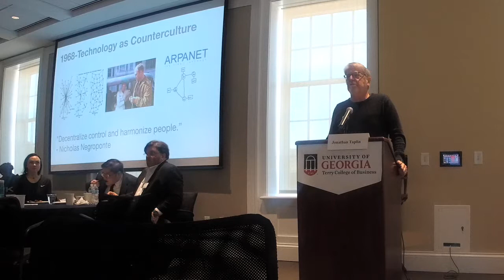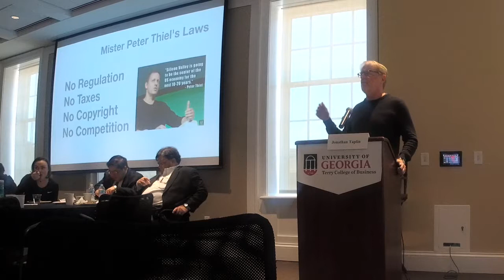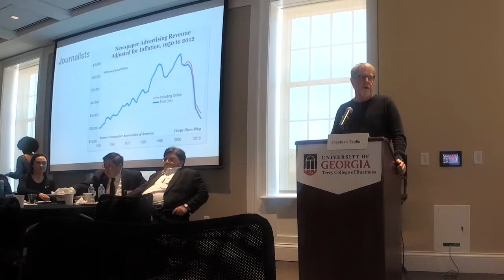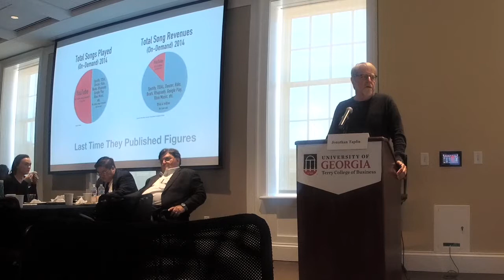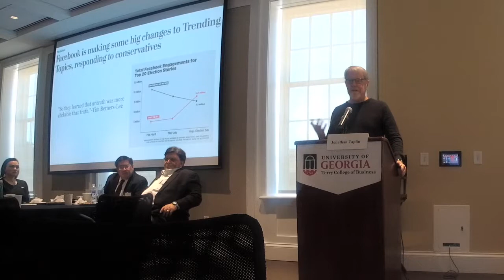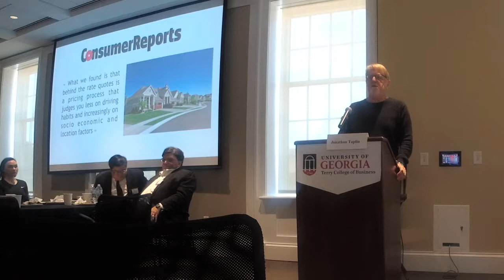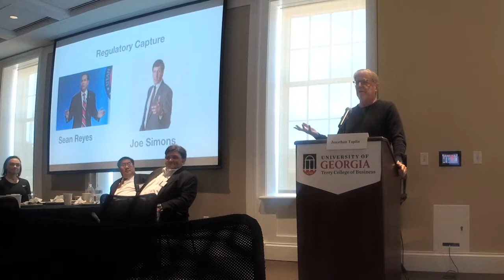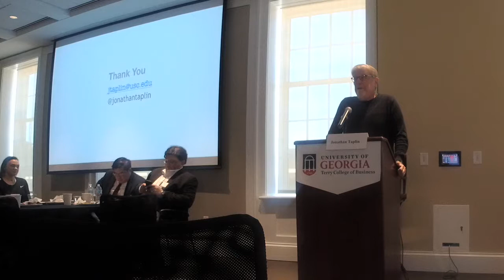Jonathan Taplin - Keynote at Artists' Rights Symposium Jan 23, 2018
Jonathan Taplin is Director Emeritus at the Annenberg Innovation Lab at USC and the author of the book Move Fast and Break Things.
This is his keynote at the very first Artist Rights Symposium: An Overview of Artists' Rights Advocacy organized by David Lowery.